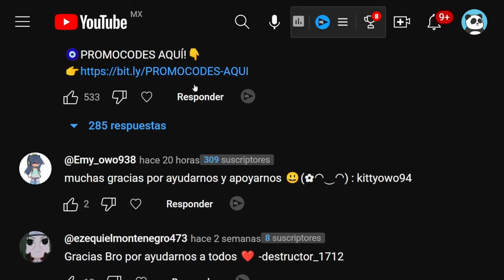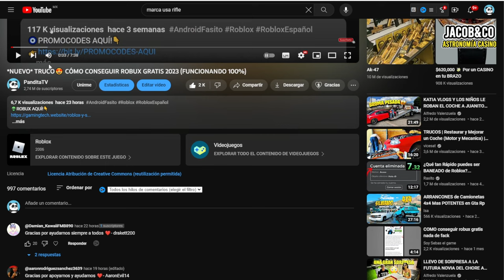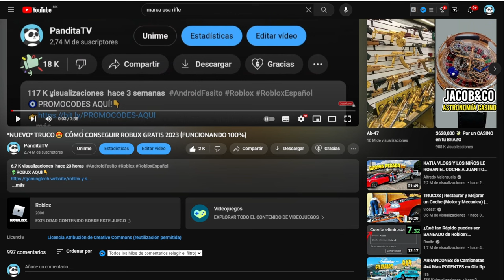👉 SALIO! NUEVO PROMOCODES DE ROBLOX *ITEM GRATIS* 2023 ✅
🔴PROMOCODES AQUÍ!🔻